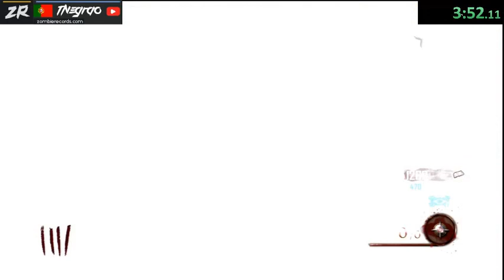World Record EE SR MOTD 2P(27:37)(28/09/16)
TNegrao - Portugal
The_Ulti_Gamerz - England